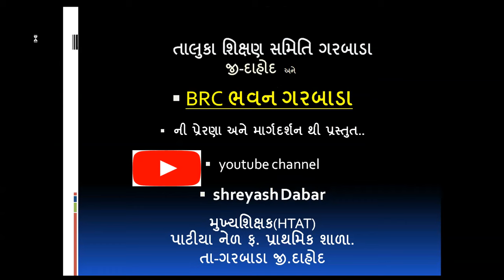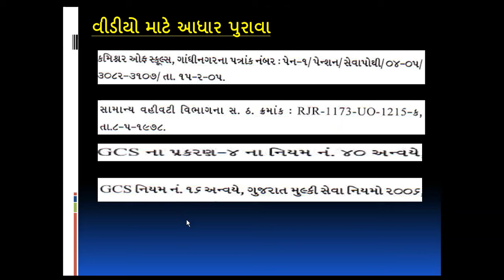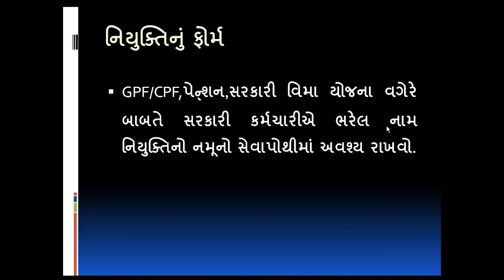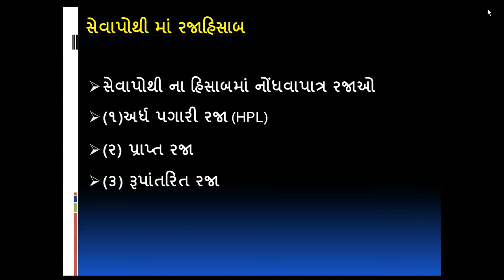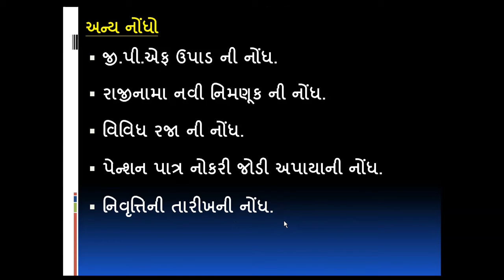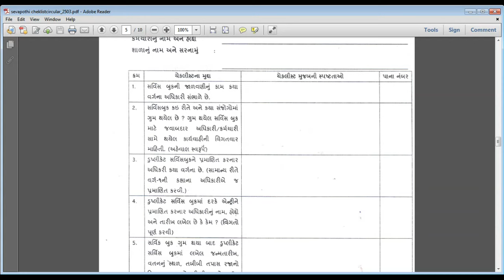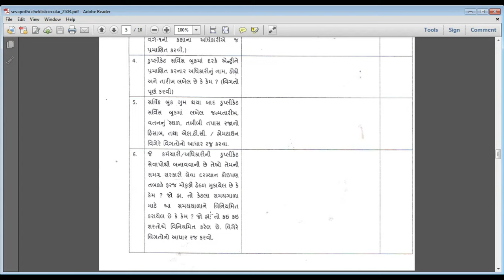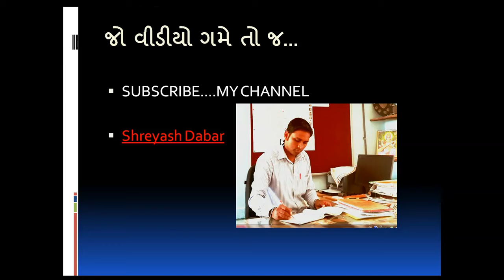સેવાપોથી ,THE SERVICE BOOK/ service book / sevapothi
આ વીડીયોમાં તમામ સરકારી કર્મચારીઓ માટેના સેવાપોથી ના ‍‍નિયમો આપવાનો પ્રયત્ન કરવામાં આવ્યો છે.

gov job
 ‍‍શિક્ષકોના વહીવટી પ્રશ્નો